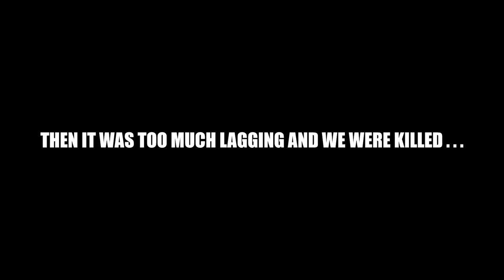I DID 2V6 CLUTCH WITH 1 HP...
1 like =1 support for my hard work..